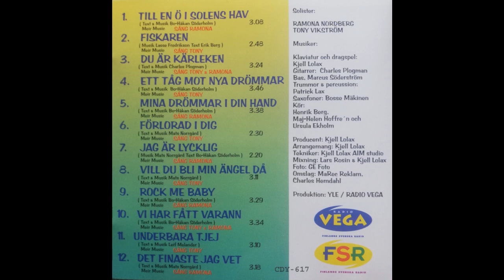Det Finaste Jag Vet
Guldmicken 1997